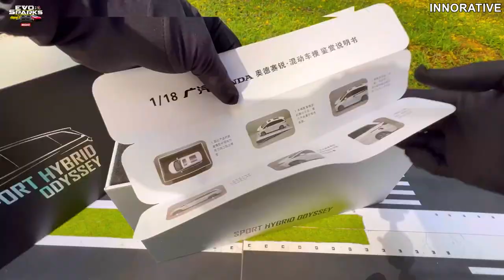Unboxing of Honda Odyssey 1:18 Scale Diecast Model Van 😍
This is the Unboxing video of Honda Odyssey 1:18 Scale Diecast Model  Miniature Model which replicates the simulation of real mpv van